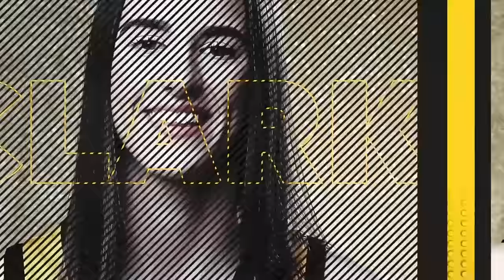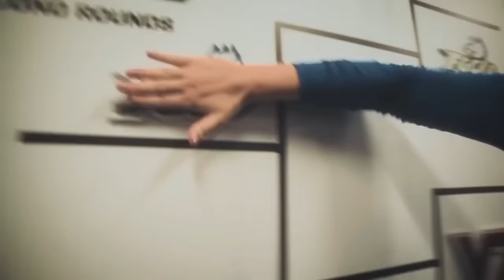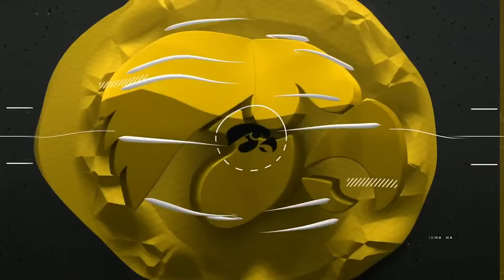2023/03/05 - #7 Iowa vs #14 Ohio State - B1G Championship - Women's Basketball